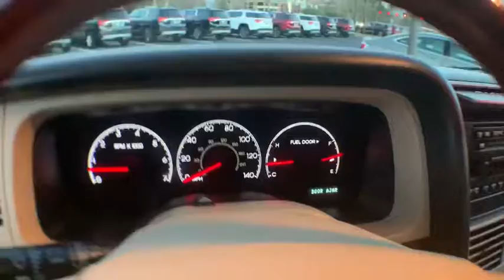2005 Lincoln Aviator Hampton, Chesapeake, Williamsburg, Yorktown, Newport News, VA 168430A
Light French Silk Clearcoat Metallic U 2005 Lincoln Aviator available in Newport News, Virginia at Suttle Motor Corporation. Servicing the Hampton, Chesapeake, Williamsburg, Yorktown, VA area.

GVWR: 6,210 lbs Payload Package,Luxury Enhancement Moonroof Package,4 Speakers,AM/FM Premium CD/Cassette Dual Media,AM/FM radio,Cassette,CD player,Radio data system,Air Conditioning,Automatic temperature control,Front dual zone A/C,Rear air conditioning,Rear window defroster,Memory seat,Pedal memory,Power driver seat,Power steering,Power windows,Remote keyless entry,Steering wheel mounted A/C controls,Steering wheel mounted audio controls,Four wheel independent suspension,Speed-sensing steering,Traction control,4-Wheel Disc Brakes,ABS brakes,Dual front impact airbags,Front anti-roll bar,Low tire pressure warning,Overhead airbag,Rear anti-roll bar,Power Moonroof,Brake assist,Electronic Stability Control,Rear Parking Sensors,Delay-off headlights,Front fog lights,Fully automatic headlights,Panic alarm,Security system,Speed control,Bumpers: body-color,Heated door mirrors,Power door mirrors,Roof rack: rails only,Turn signal indicator mirrors,Adjustable pedals,Auto-dimming Rear-View mirror,Compass,Driver door bin,Driver vanity mirror,Front reading lights,Garage door transmitter: HomeLink,Genuine wood dashboard insert,Genuine wood door panel insert,Illuminated entry,Leather Shift Knob,Leather steering wheel,Medium Overhead Console,Outside temperature display,Overhead console,Passenger vanity mirror,Rear seat center armrest,Tachometer,Tilt steering wheel,Trip computer,3rd row seats: bench,Driver & Passenger Heated & Cooled Front Seats,Front Bucket Seats,Front Center Armrest,Leather Low Back Front Bucket Seats,Power passenger seat,Passenger door bin,Roof Rail Crossbars,17 6-Spoke Chrome Aluminum Wheels,Rear window wiper,Speed-Sensitive Wipers,Variably intermittent wipers,3.73 Axle Ratio,* SUNROOF *,* LEATHER *,* AWD *,* GM 172 POINT INSPECTION *